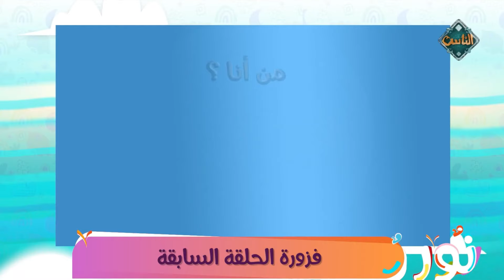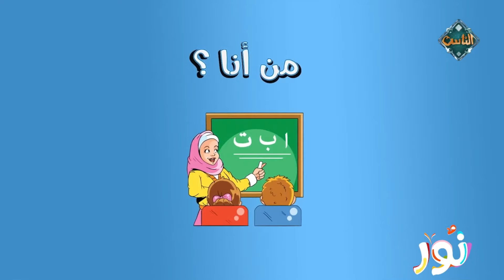نور | أفكار، قصص، فوازير وحكايات في ثالث حلقات البرنامج (الحلقة الكاملة) 2-8-2024